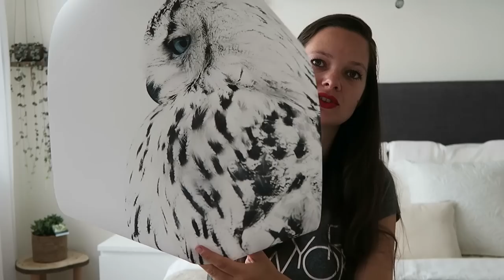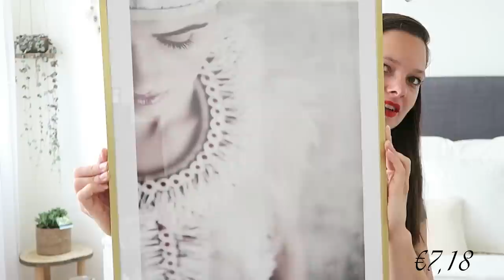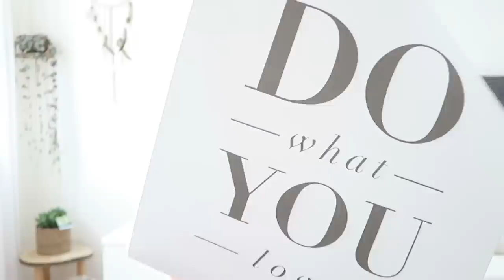ALIEXPRESS SHOPLOG JULI 2019 || SAARTJE DE LEEUW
Hey Leukerd! Super leuk dat je deze video hebt aangeklikt!

Na lange tijd (anderhalve maand na bestellen) zijn eindelijk alle Aliexpress pakketjes binnen! Ik kocht nieuwe hoesjes voor mijn Iphone XS, posters en veel leuke accessoires voor in huis.
Veel kijkplezier!
Liefs, x
Saar

Linkjes naar de producten:
Poster uil
Poster quote
Poster bohemian
Iphone hoesjes marmer
Magnetisch hoesje
Iphone waterdicht hoesje
Taille ketting
Lotus schaaltje
Thee schepjes
Gouden lepeltjes

Iedere donderdag 16:00 een nieuwe video.

Mijn naam is Saartje de Leeuw en wellicht ken je me beter als Shoppingsarah, de naam/het kanaal waar ik in 2013 mee begonnen ben!
Ik ben enorm gek op lekker en gezond eten, het liefst vegetarisch of veganistisch. Ben dol op (budget) shoppen het liefst bij de kringloop, goed voor je portemonnee en het milieu.
Na driekwart jaar thuis te hebben gezeten met een burn-out, heb ik weer beetje bij beetje meer energie en ben ik weer aan het opkrabbelen en momenteel ben ik zelfs bezig met mijn eigen bedrijf op te zetten als lifecoach!